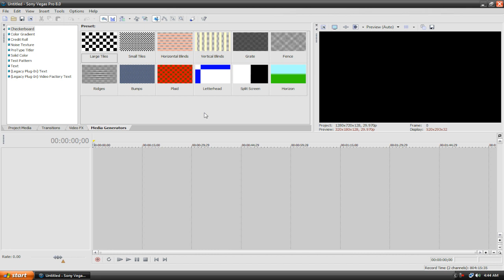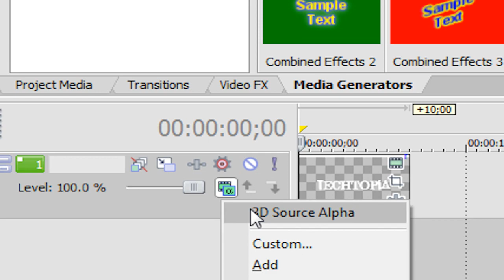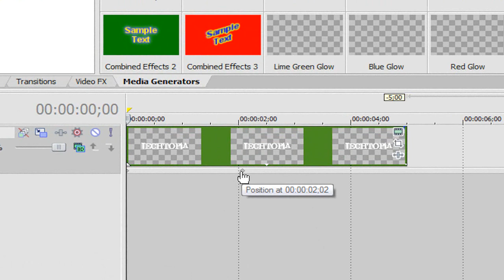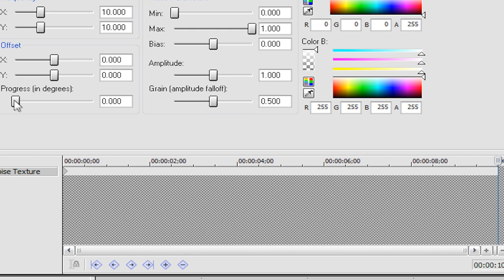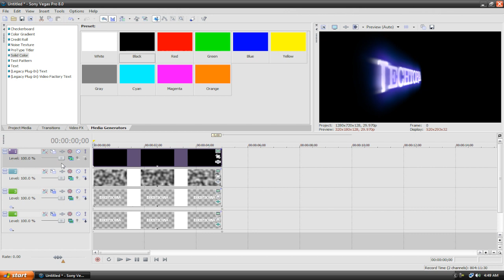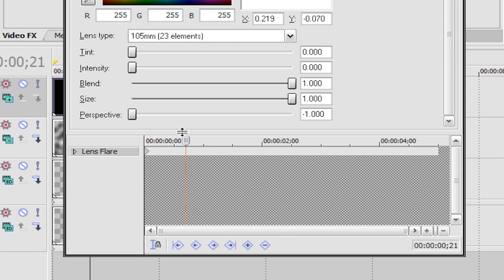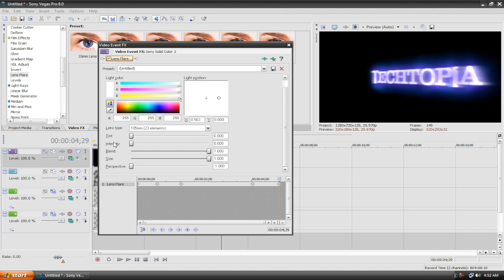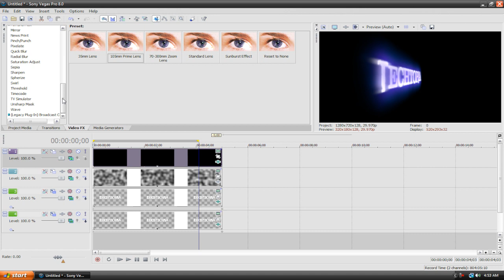3D Text - Sony Vegas Pro Tutorial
This tutorial shows the basics of 3D Text, and how to incorporate key frames to make interesting effects.
Rate the video if you enjoy!

-Erik